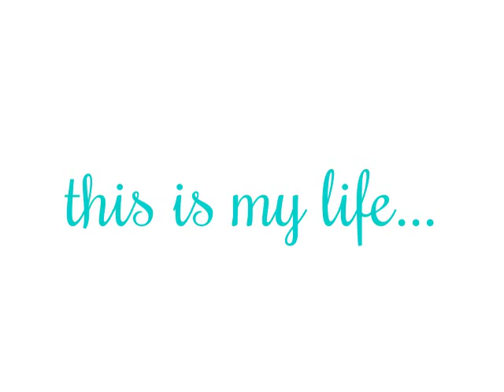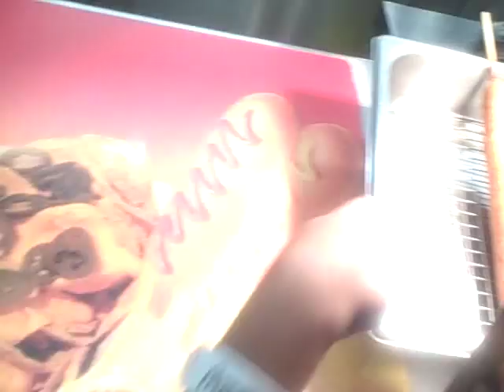THE X-FILES VLOG #151 - CLAY COUNTY FAIR | Jennifer Barnes | Makeup Investigator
➝SOL THEORY SUNGLASSES & JEWELRY SUBSCRIPTION BOX

◉FILMING EQUIPMENT:

►FILMING CAMERA: Canon Rebel t3i
►VLOGGING CAMERA: Flip Camera
►LIGHTING: EACHSHOT 19" Macro Ring Light + Daylight Lightbulbs